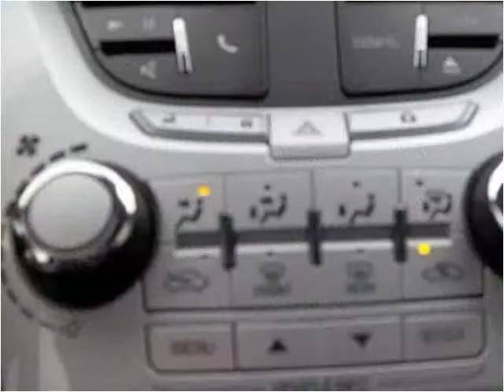2013 Chevrolet Equinox New Cars Hamilton AL